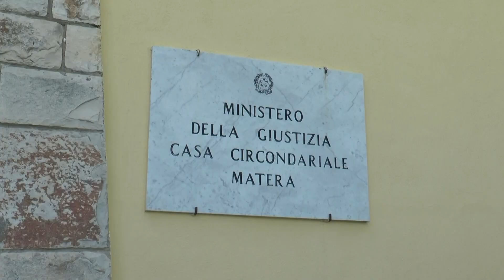Aspettando il 2 Luglio, la festa si avvicina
La terza puntata di "Aspettando il 2 Luglio", racconta a ritmi serrati tutti gli ultimi preparativi in vista della Festa patronale della Città di Matera. Su TRM Network il racconto si dipana, nel segno mariano, tra contenuti, riflessioni e sorrisi.